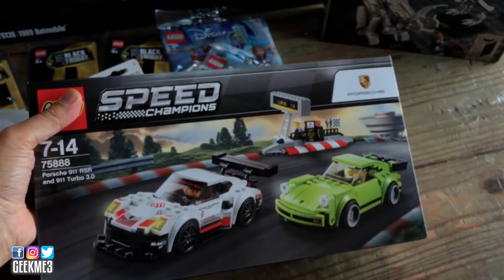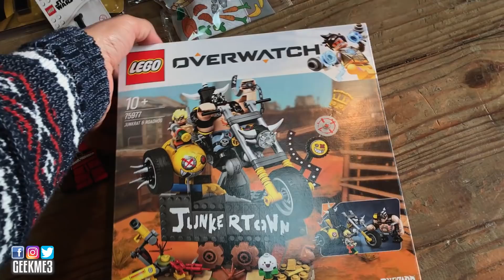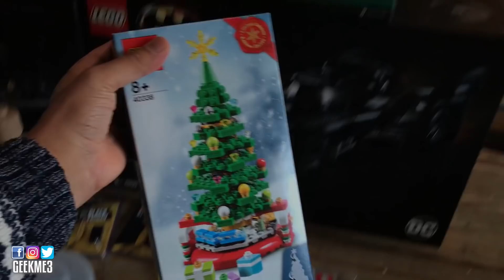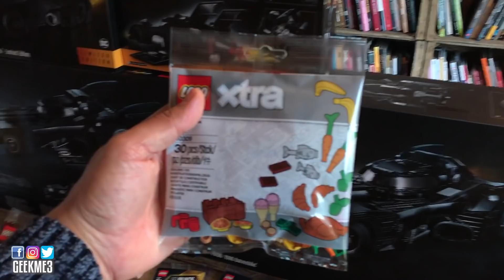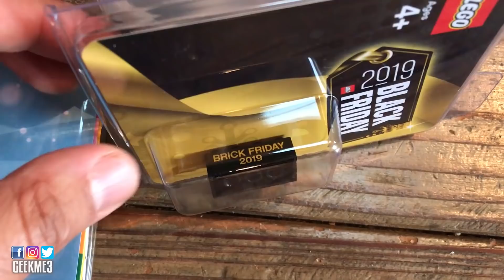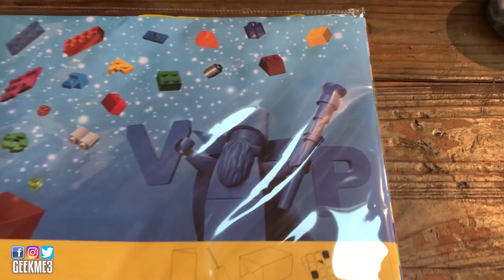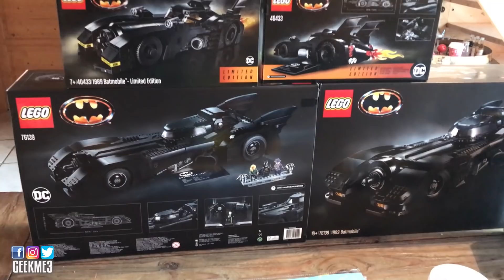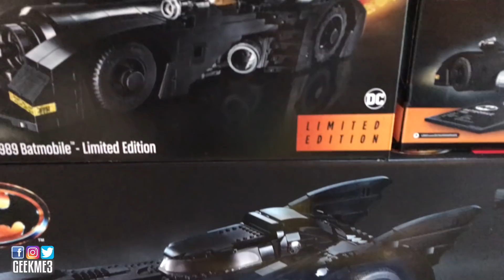BLACK FRIDAY 2019 - ÉNORME HAUL LEGO !